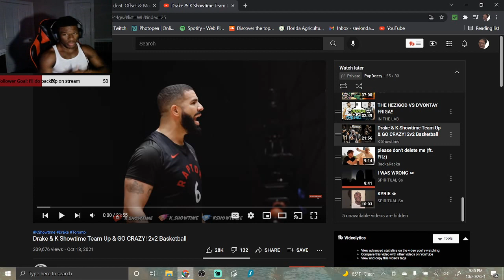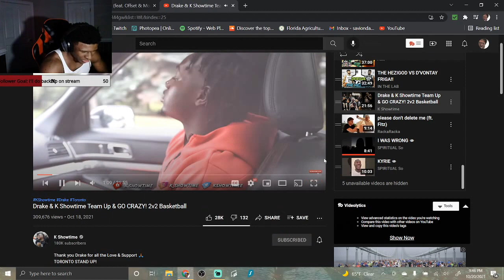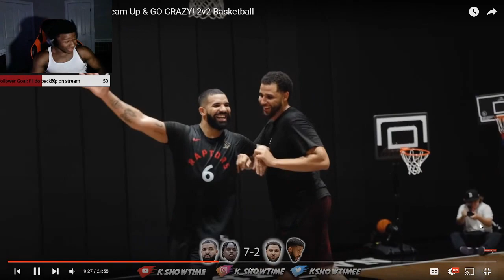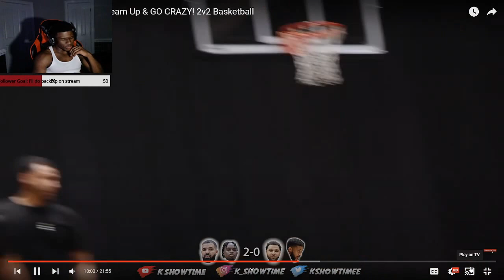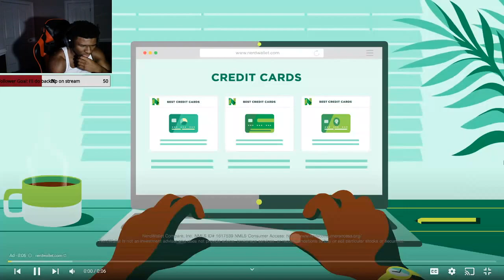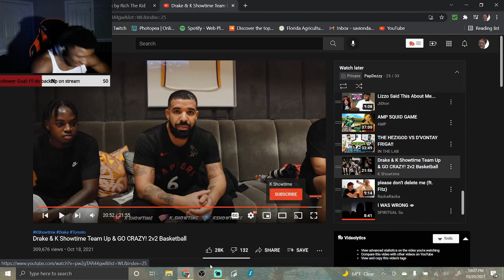Look at Champagnepapi hoop man, NICE!!! Drake X Kshowtime Reaction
Socials:
Snap @ papdrizzy

Intro Edits: Clean Anime transitions - Mask off by Bargain AMV’s

I stream between 7 pm and 12 am mostly on Tuesday, Thursday, and Saturday